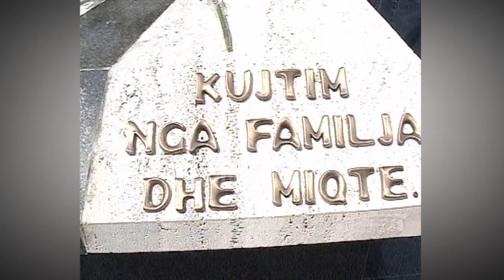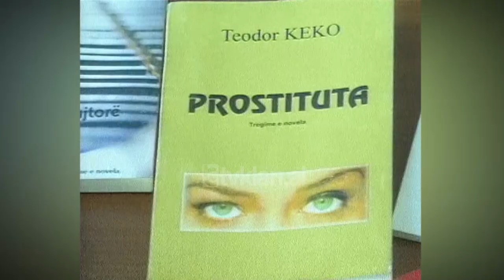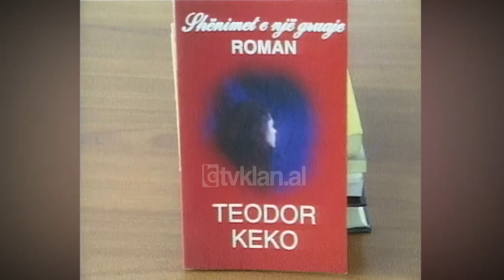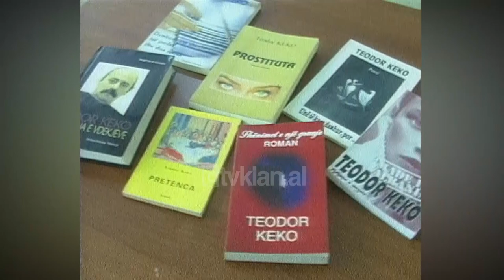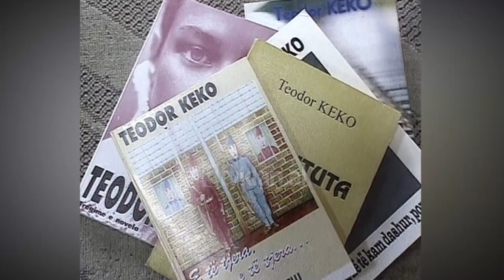Speciale-Një vit pas ndarjes nga jeta, miqtë dhe të afërmit përkujtojnë Teodor Kekon (21 Gusht 2003)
Sa shpejt ikën koha! Një vit që Dori nuk është më. Ai ka ikur përgjithmonë në një udhëtim pa kthim, por duke lënë pas shumë kujtime. Të mbledhur bashkë miq e shokë, të njohur e të panjohur kanë përkujtuar 1 vjetorin e ndarjes nga jeta të gazetarit, analistit dhe shkrimtarit të njohur Teodor Keko. Të gjithë janë mbledhur si dikur bashkë në një ambient ku hija e vdekjes nuk ndihej aspak. Ashtu siç ka dashur gjithmonë Dori, i cili e dinte mirë se një ditë do të vdiste dhe këtë fakt e priste i qetë si diçka e pashmangshme në jetën e tij.

Remzi Lani: Që nga ’82 kur jemi njohur dhe deri dy ditë para se ai të vdiste, kur kam folur për herë të fundit me të në telefonë, kanë qenë të pakta ditët kur nuk jemi takuar. Kemi pirë kafen e mëngjesit bashkë kështu që them se e njihnim mirë njëri-tjetrin. Teodori përveçse ishte një njeri i mrekullueshëm, një shkrimtar i talentuar, një gazetar, publicist i shquar, ishte një karakter i fortë. Ai e dinte se do të vdiste dhe kemi folur edhe për këtë në të vërtetë dhe pasi ndahesha nga Dori, në ato bisedat e vështira të fundit të jetës së tij mendoja ku e gjen kurajën ky njeri. Ka pasur një kuraje të pashoqe do të thoja. Dori ishte një personazh shumë kompleks. Dukej njeri i gëzuar, por në fakt nuk ishte i tillë. Përtej humorit, përtej ironisë së tij nuk ishte e vështirë të dalloje një fatalist të qeshur. Mendoj se ky do të ishte karakterizimi më i saktë për Dorin, “një fatalist i qeshur”.

Urrente shumë gjëra në jetë, një fatalist i pandreqshëm me një dramë të madhe në shpirtin e tij por edhe me një humor të këndshëm, kështu ishte Dori.

Preç Zogaj: Teodori ishte një tip i cili vuante duke buzëqeshur, ky ishte pak a shumë. Ishte një tip dramatik në thelb, por pak kush ja njihte këtë anë të natyrës së tij sepse vuante duke buzëqeshur, duke nënqeshur. Padyshim që Dori ishte nga ata shkrimtarë që vuante nga hipokrizia.

Teodor Keko: Përsa i përket poezisë, unë poezi kam shkruar, por çështja është se poezia është arti më sublim për mua, domethënë është koncentrati më i fortë dhe kërkon një gjendje shpirtërore të jashtëzakonshme. Kërkon një ngarkesë shumë të madhe emocionale, kërkon të jetosh me të, gjë që unë nuk mund ta bëj dot, unë nuk e kam për turp ta pohoj që unë letërsinë e bëj për kënaqësinë time, për hobi.
“Made in Albania”, “Prostituta”, “Dymbëdhjetë shenjtorë, një profet dhe disa njerëz” “Poema e absurdit”, “Të kam dashur por...” janë vetëm disa nga titujt e librave të botuar nga Teodor Keko. La pas shumë kujtime vepra në letërsi edhe pse ashtu siç thoshte edhe vetë Dori, letërsia ishte veç një hobi në jetën e tij.

Teodor Keko: Unë nuk jam shkëputur në asnjë moment nga profesioni i gazetarit. Edhe kur kam qenë deputetë edhe në situata të tjera që jam ndodhur, sepse ky profesion mua më ka dhënë gjithmonë të ardhura materiale të mjaftusheme që unë të ekzistojë në familjen time, të bëj atë jetë që dua. Duke e pasur gazetarinë punë të parë, kuptova që letërsia te unë ka kaluar si hobi, jo si një profesion i dorës së parë, por si profesion i dorës së dytë apo i dorës së tretë.

Një vit nga vdekja e tij nuk është shumë, megjithatë në shpirtin e miqve të tij diçka mungon.

Gramoz Pashko: Problemi më i madh i Dorit ishte vetja e tij, sepse gjithmonë duke qenë në kërkim të shumë gjërave, të gjithë ne shpesh herë ndruheshim se mos nuk arrinte dot. Unë isha nga ata që ai më qëndronte shumë pranë. Më qëndronte ai, se ishte më i vogël se unë dhe që kishim një lloj raporti, një afeksion të jashtëzakonshëm deri në momentin e fundit unë jam takuar me atë. Në momentin e fundit e kam pothuajse përcjellë në aeroport dhe kam pritur kufomën e tij, e kam shoqëruar në morg. Domethënë e kam ndier humbjen e Dorit si humbjen e njeriut më të afërt që unë kam pasur, do të thosha në një dekadë.

Vera Isaku: E kujtojmë si një njeri me vlera shumë të mëdha. Kam ndier vërtetë një keqardhje sepse në momentet kur unë e mora vesh dhe i shpreha keqardhjen për sëmundjen, ai më tha jo, këto janë budallaqe mos e beso gruan time. Këto ishin fjalët e fundit që unë dëgjova nga Dori. E kujtoj si një djalë optimist që dinte ti kapërcente. Optimist në dukje se në fakt Dori ka qenë njeri me brenga. Vdiq, vdekja është për të gjithë dhe e rëndësishme është kujtimet që ka lënë janë të bukura për të gjithë./tvklan.al